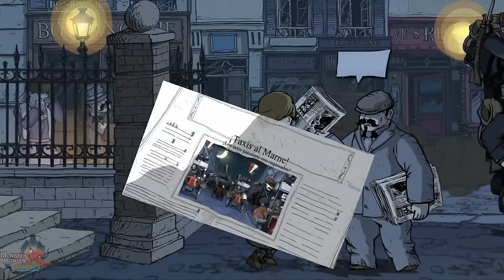VALIANT HEARTS: the Great War #04 - Walkthrough - 1080p PS4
Esta es la historia de cuatro destinos cruzados y un amor roto en un mundo hecho pedazos. Todos intentarán sobrevivir al horror de las trincheras siguiendo a su fiel compañero.
En Valiant Hearts las vidas de todos estos personajes están inextricablemente cohesionadas a lo largo de todo el juego. La amistad, el amor, el sacrificio y la tragedia se suceden a medida que cada uno intenta ayudar al otro para preservar su humanidad en medio de los horrores de la guerra.